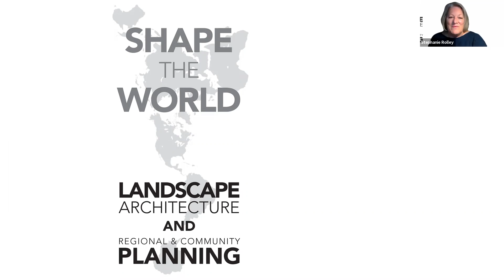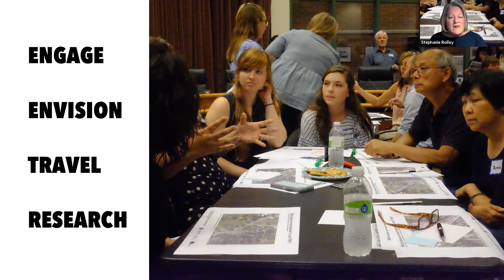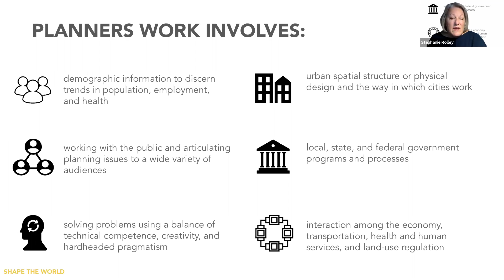RCP Open House 2021